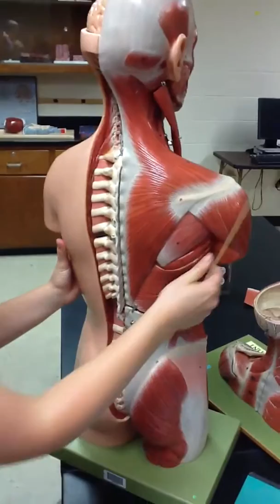PTH Muscles of the Scapular Region Part 1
Trapezius
Levator Scapulae
Rhomboid Minor
Rhomboid Major